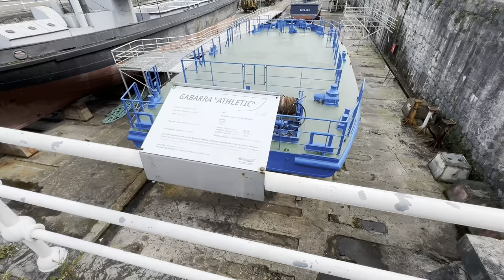¡VIVÍ LA LOCURA DE SAN MAMÉS CON EL ATHLETIC CLUB DE BILBAO!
El Athletic Club se jugaba entrar en puestos de Champions League y fuimos a vivir desde dentro cómo es el ambiente en Bilbao. Un club y una ciudad únicos que sueñan en San Mamés.